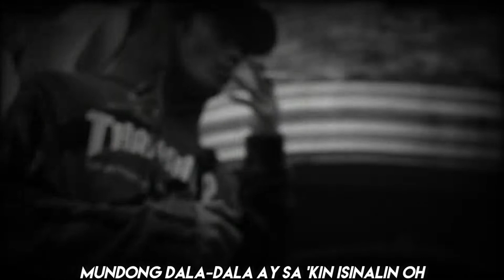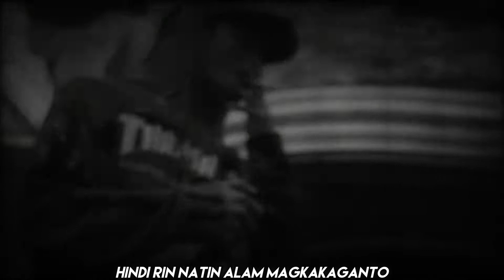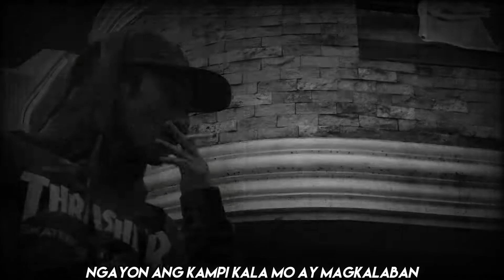MARLBORO BLACK 2 COVER BY DAN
MARLBORO BLACK 2 COVER BY DAN LOUIS
TEAM ONGAS